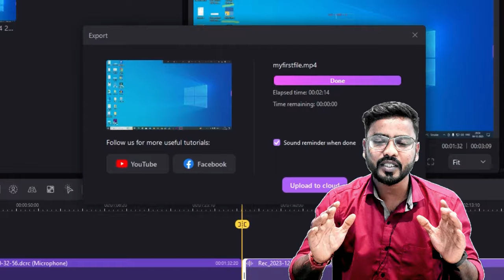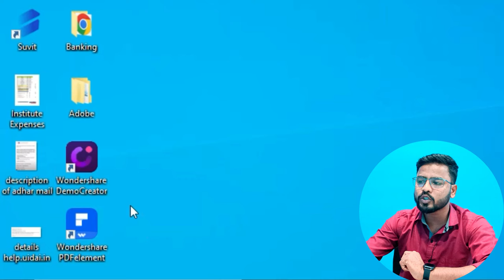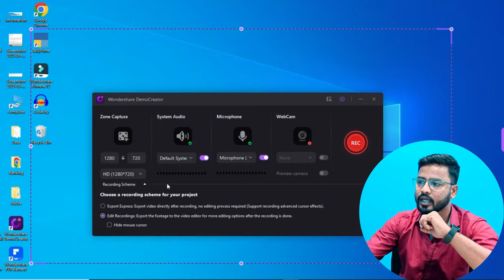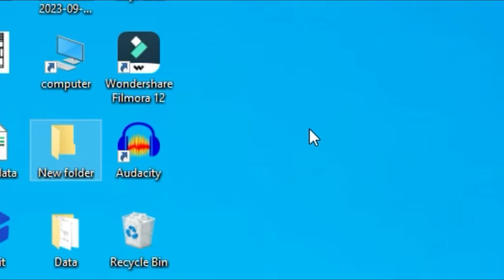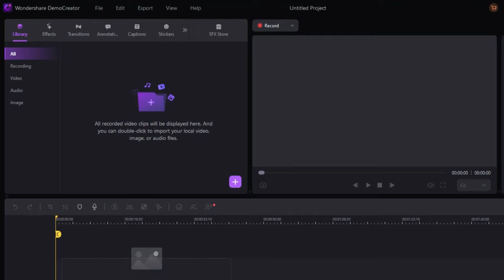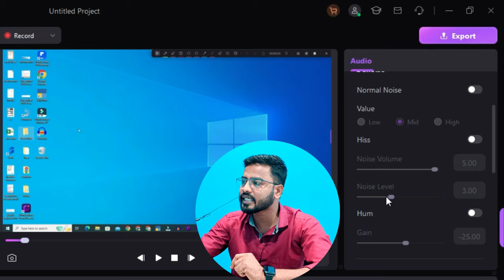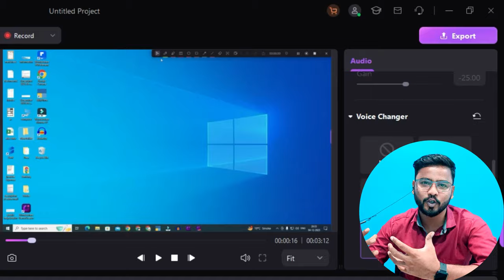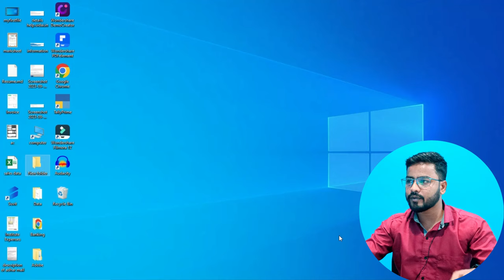Best Screen Recorder for Windows/PC/Laptop | How to Screen Record on PC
Best Screen Recorder for Windows/PC/Laptop | How to Screen Record

Wondershare Democreator:  Wondershare DemoCreator is an easy-to-use screen recorder and video editor software for making professional-looking tutorial and demo videos, online courses etc.

intro: (0:00)
tutorial starts : (1:05)
Screen Record: (2:40)
Editing: (6:50)
Export: (9:18)